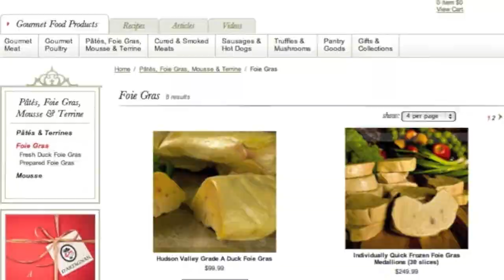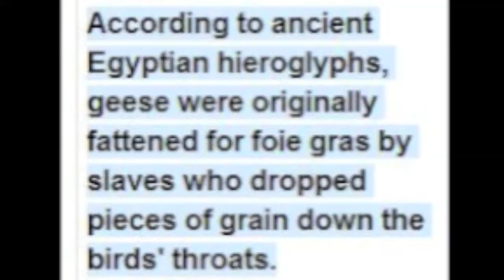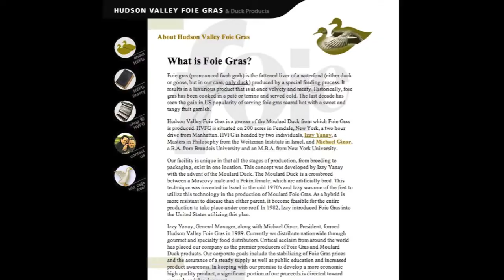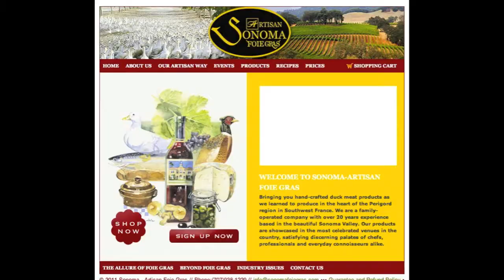Foie Gras Ban in California - Ariane Daguin, Michael Ginor, Ana Huson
Ariane Daguin, owner of D'Artagnan, Michael Ginor, co-founder of Hudson Valley Foie Gras, and Ana Huson, founder of Pre-Fixe.com discussing with Sophie Gayot of GAYOT.com about the foie gras ban in California to be effective on July 1st, 2012.